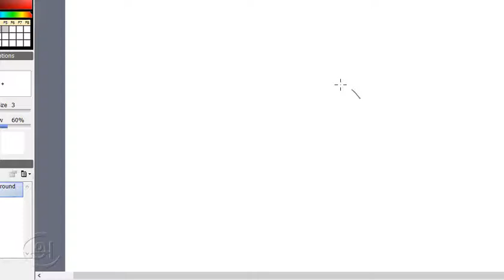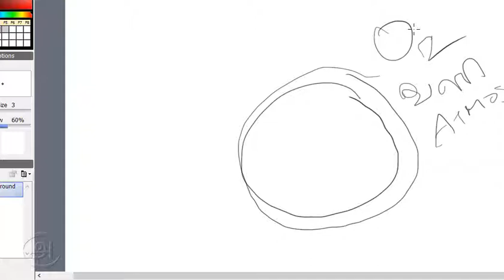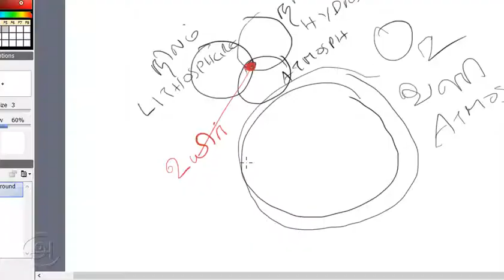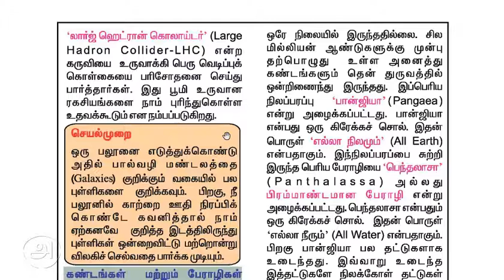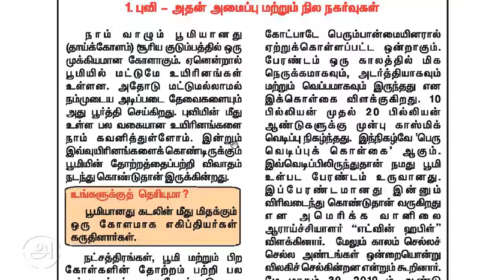TNPSC Gr4 பெருவெடிப்புக் கொள்கை சமச்சீர்கல்வி 7th Geography Big Bang Theory in Tamil.